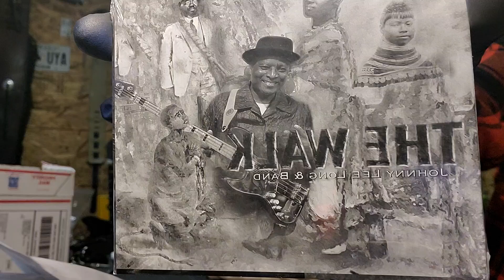join me & Kubicki 4 a few